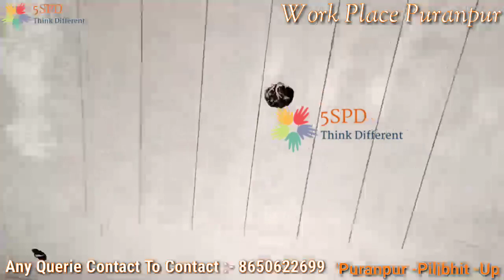New letast Pop Design Minus Plus for hall Plus Minus Pop Design for living room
स्वागत है आपका हमारे YouTube channel में हमारे Channel पर सभी प्रकार के पी ओ पी डिजाईन मिलते है हर रोज अगर आप हमारे चैनल पर New हैं तो अभी channel ko subscribe Jarur Kre or ghante ko dba le धन्यवाद 🙏🙏 My mobile no. 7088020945/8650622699
pop dekedhar Aadil khan Video link 👇

Letast plus ... Content Cover 👇 Pop Design
What is pop false ceiling?
What is the full meaning of pop ceiling? What is the cost of Pop ceiling?
plus minus pop design without ceiling Image of new fall ceiling design
new fall ceiling design
Image of false ceiling design for bedroom false ceiling design for bedroom
fall ceiling design for hall with two fans simple fall ceiling design
False ceiling materials in India
How much does a false ceiling cost
 What is pop in false ceiling
Gypsum Ceiling Designs
gypsum Pop Design
Pop k design photo
Pop k design
पी ओ पी डिजाईन
Pop design image
Plus minus
Pop design Amroha
Pop design Aagan

SHOW LESS

how to make pop design at home in hindi
putting kese kartay hai
how to make pop  plus minus design
how to make pop  plus minus design at home
how to make pop design
putting karna kese shikhe